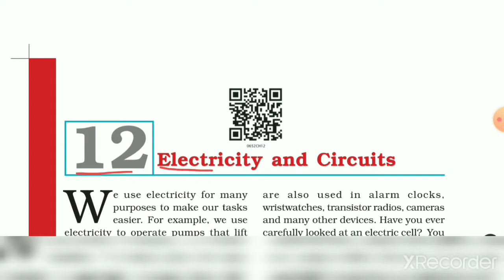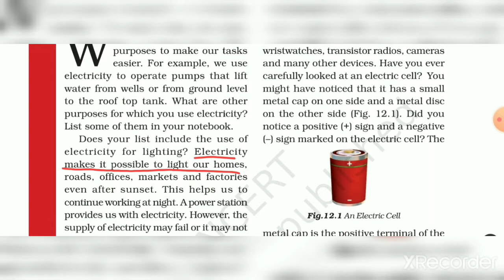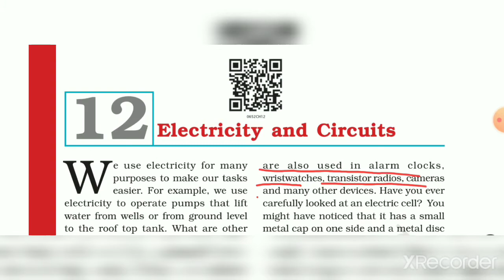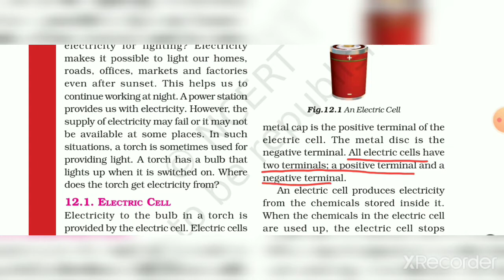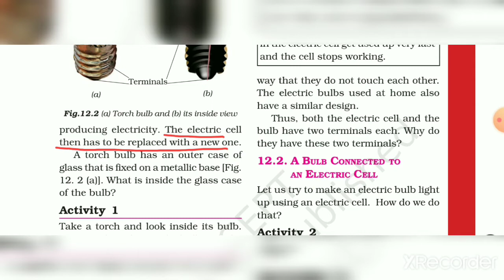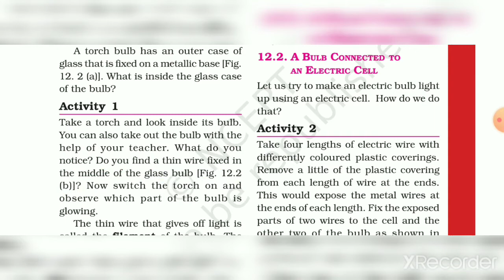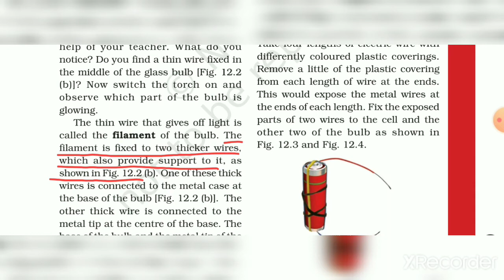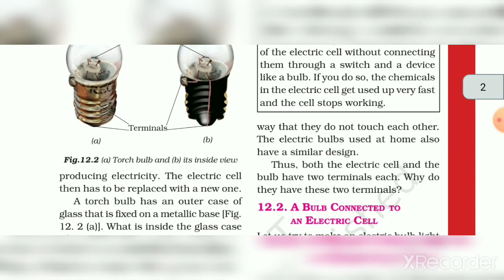STD-6 SCIENCE CH-12 PART-1 (ENG MED)